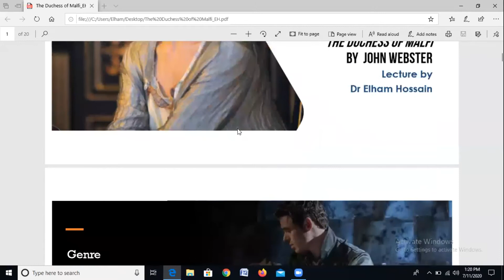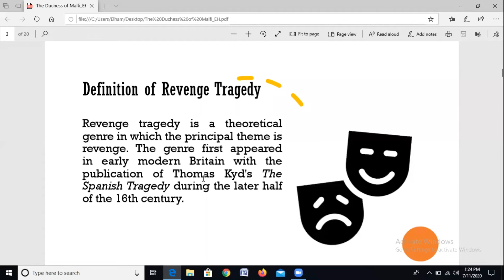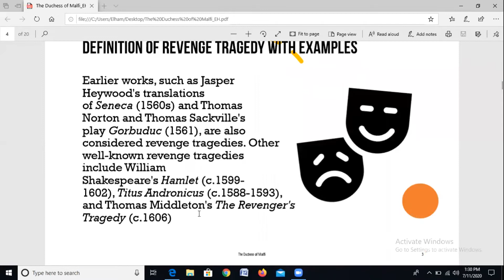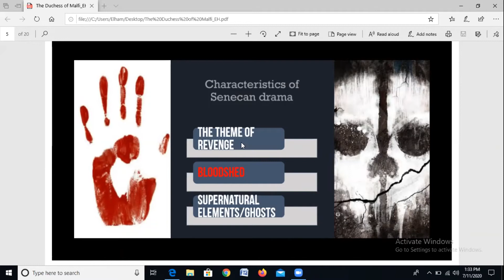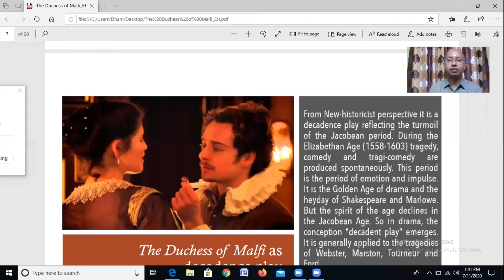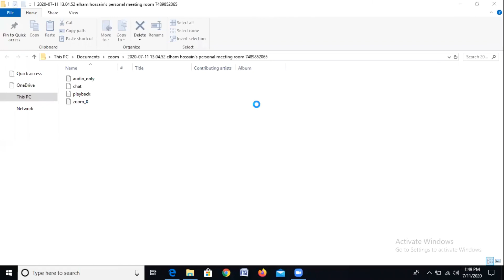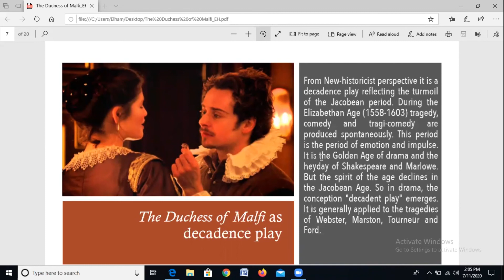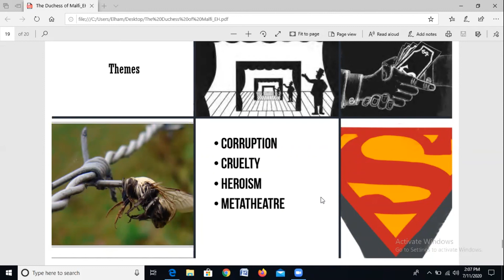The Duchess of Malfi by John Webster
Discussion of John Webster's The Duchess of Malfi by Dr. Elham Hossain for the students of Honours Part III of English Department.